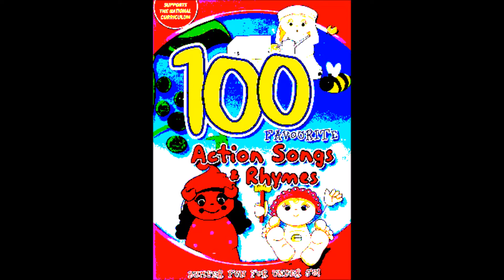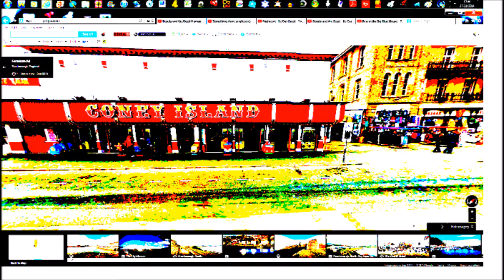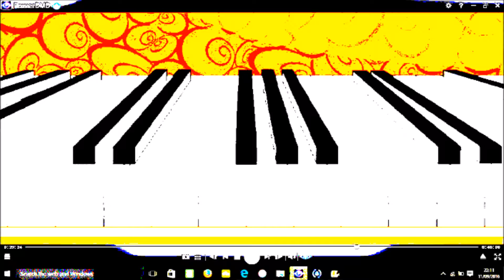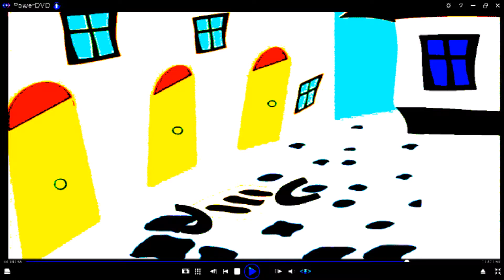3 Spot The Dog